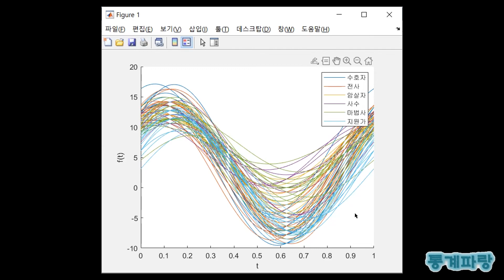매트랩을 활용한 기초통계 - (8) 앤드류 플롯(Andrews Plot)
앤드류 플롯(Andrews Plot)